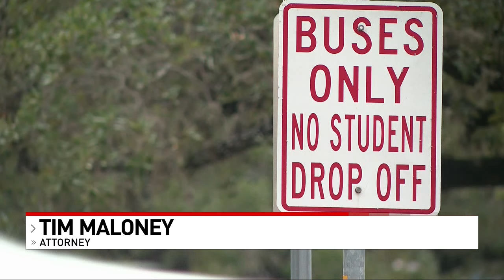Changes at Pre-K for SA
Pre-K 4 SA is making changes after an audit reveals bus driver qualification issues.